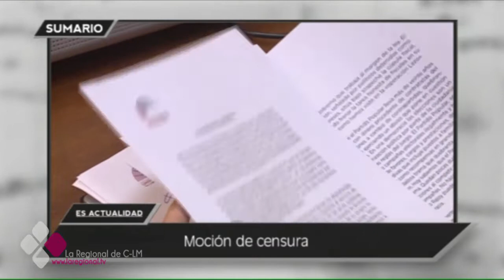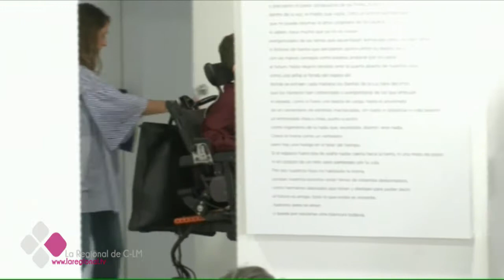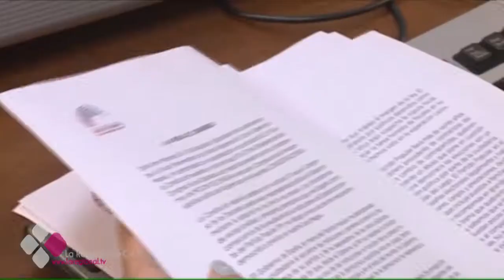ES ACTUALIDAD 25 05 17 C